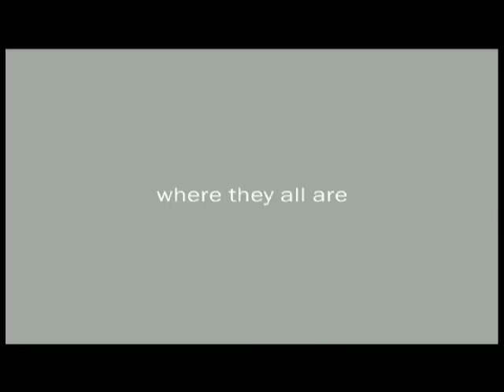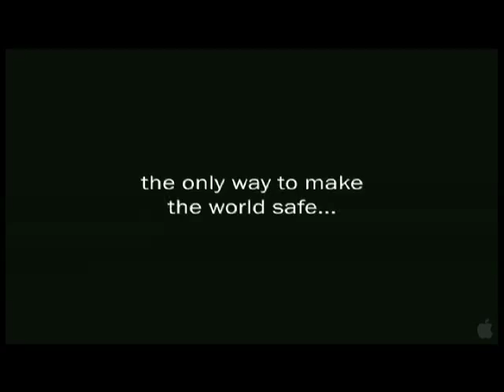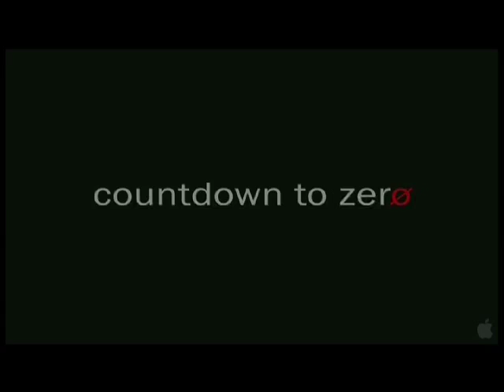ODBROJAVANJE DO NULE / COUNTDOWN TO ZERO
PARTICIPANT MEDIA